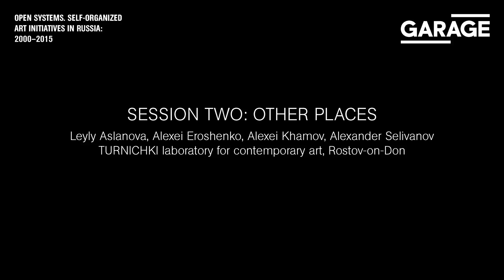Open Systems: TURNICHKI Laboratory for Contemporary Art, Rostov-on-Don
TURNICHKI Laboratory for Contemporary Art
March 2012–present
Organizers: Leili Aslanova, Daniil Epifanov, SITO art group (Alexei Eroshenko, Dmitri Tsupko)
Studios at MAKARONKA art center, 8 18th Line, Rostov-On-Don

Garage Museum of Contemporary Art presents Open Systems. Self-Organized Art Initiatives in Russia: 2000–2015.
Since 2000, the Russian art scene has witnessed the rise of artists’ DIY initiatives, including independent non-profit spaces, exhibitions in deserted factories and underground crosswalks, street festivals, internet projects, and apartment shows. Together these reflect the autonomy of emerging generations of artists from both state-run and private institutions. Open Systems is a live, research-based exhibition that presents self-organized initiatives, exploring the phenomenon through the perspectives of artists who have pioneered projects over the past 15 years.